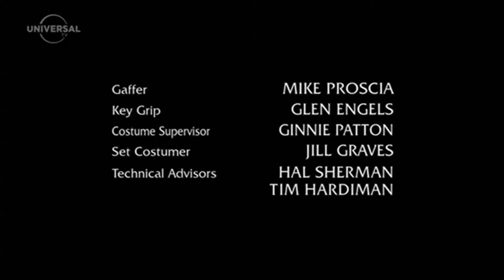SKY CRIME Ident - UNIVERSAL CHANNEL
Natasha Powell